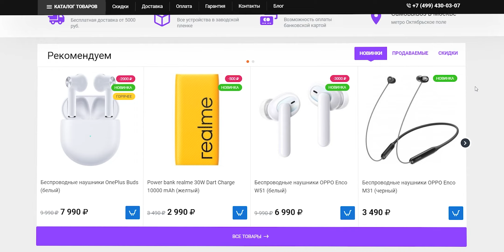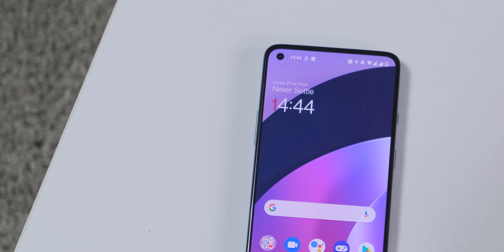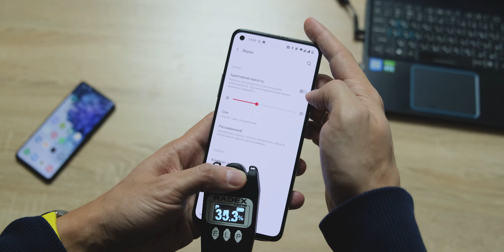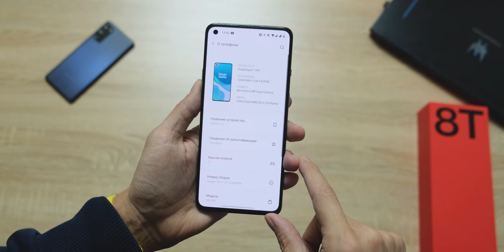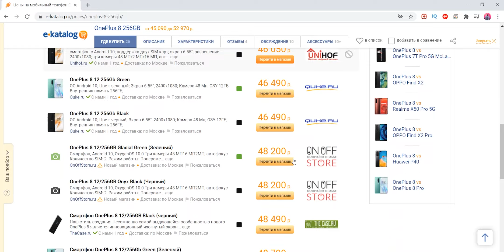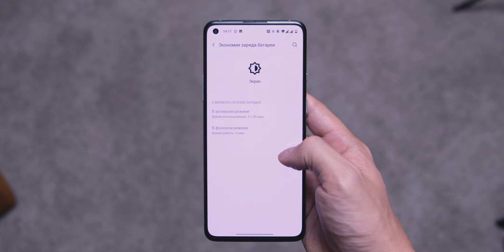ONEPLUS 8T - РАСПАКОВКА И ПЕРВЫЕ ВПЕЧАТЛЕНИЯ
Быстрый обзор OnePlus 8T - что нового и какие отличия? Распаковка и первый взгляд.